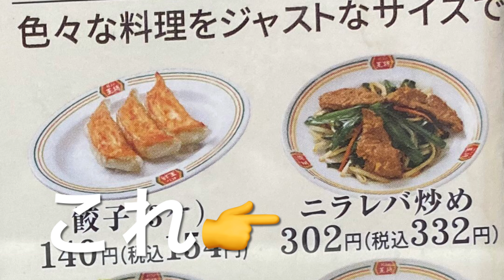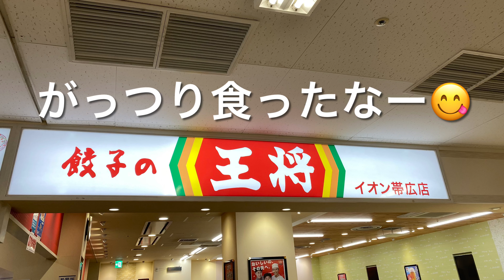【十勝帯広グルメ】俺の晩飯「餃子の王将」ラーメン、餃子に中華飯😎ガッツリいくぜ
餃子の王将 イオン帯広店
帯広市西４条南２０丁目1　イオン内

営業時間
11：00〜21：00

BGM  Melt